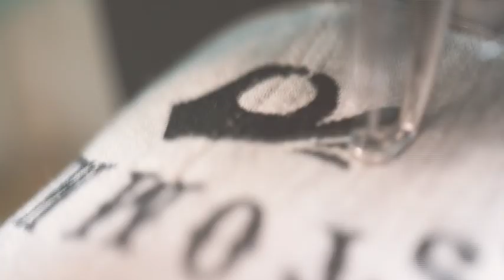Designa din egen keps på Hatstore.se